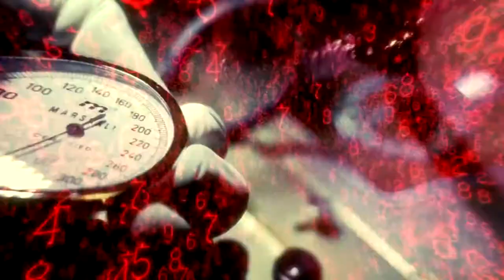This Is For Vorkuta!! | Call Of Duty: Black Ops Walkthrough GamePlay Part 2